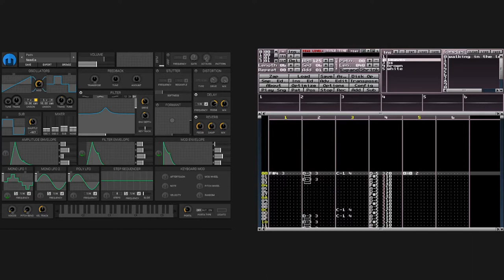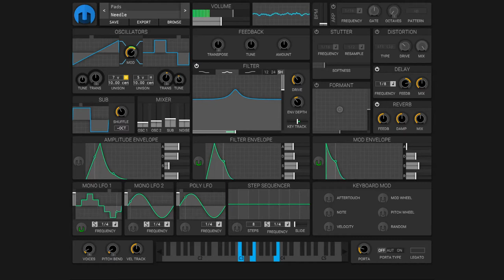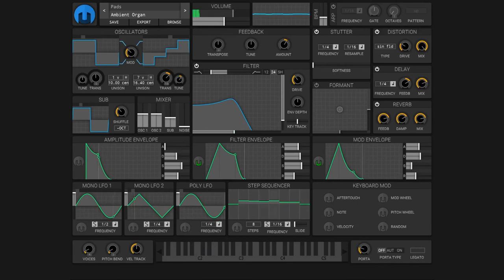Halloween Improvisation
This might be jazz, I dunno.

Improv #1: 0:00
Improv #2: 6:44
Improv #3: 10:30